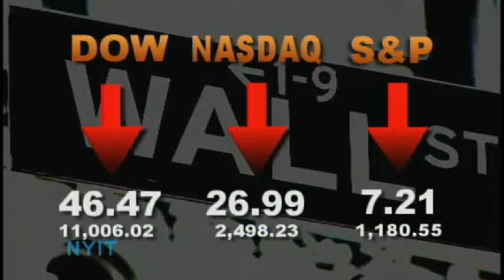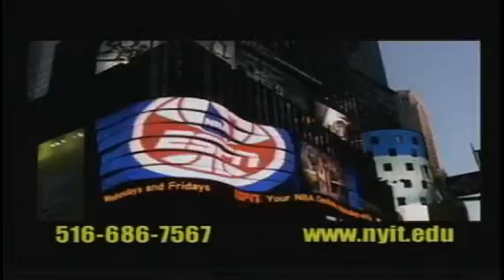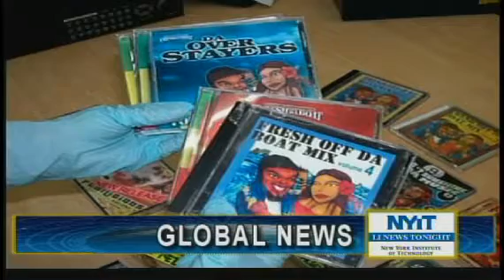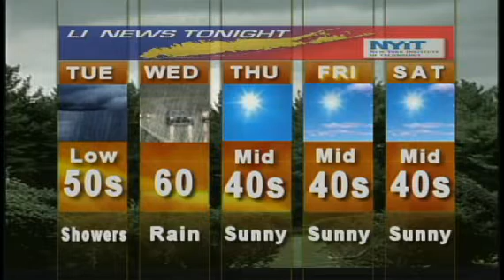NYIT's LI News Tonight, Nov. 30, 2010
New York Institute of Technology's LI News Tonight for November 30, 2010